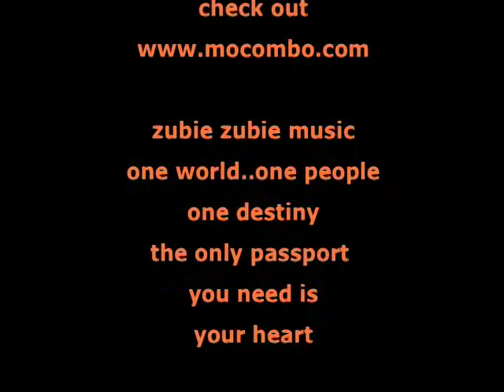Cuban National Dance Company Prt 2 -Danny Mott and Mocombo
Part 2 of 3-Part Video series filmed in Habana, Cuba featuring the history, technique and philosophy of Cuba's premier dance company founded in 1959. Filmed in the company's headquarters in Habana, the video series features a live percussion group, daily practice routines, interviews with directors and company dancers. Filmed for the Mocombo In Habana Project by Canadian composer Danny Mott. Film score by Mocombo.